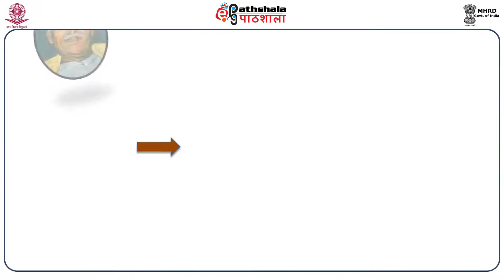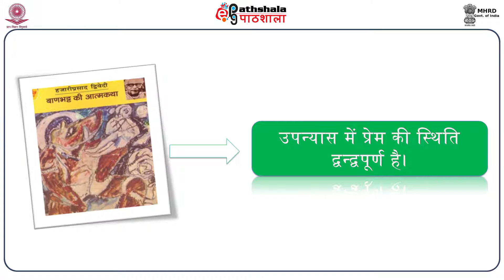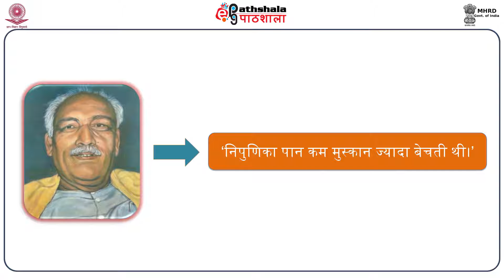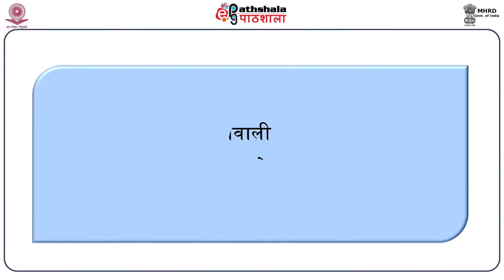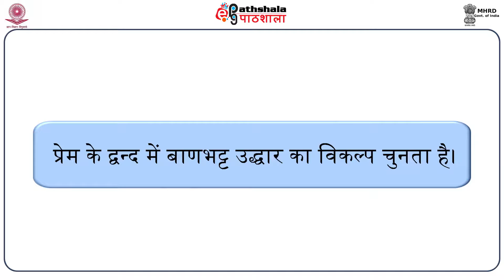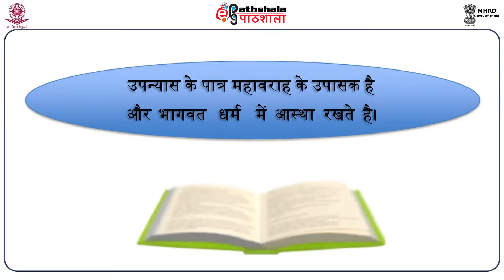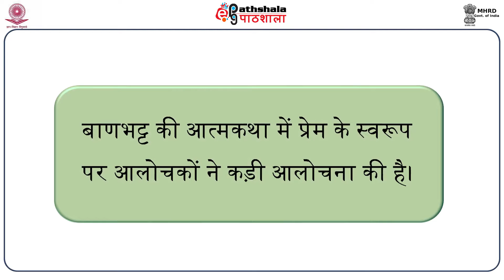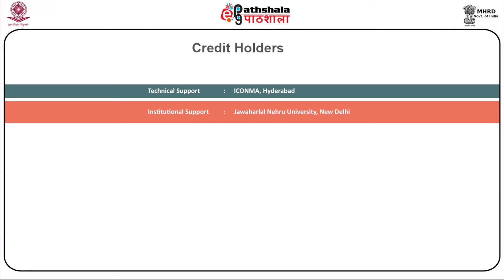HND P6 M15 BANBHATT KI ATMKATHA ME PREM KA SWAROOP